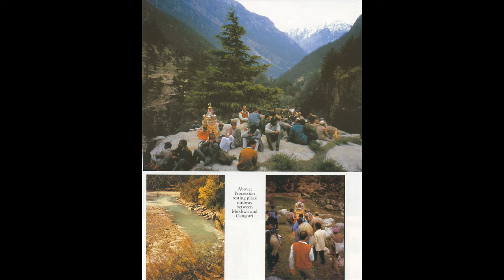Srimad-Bhagavatam 11.26 - The Aila-gita